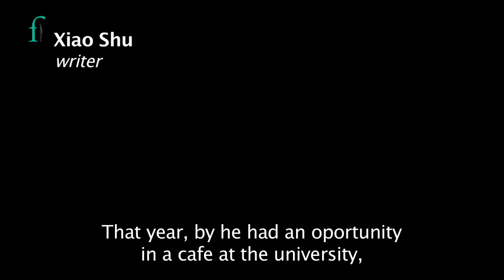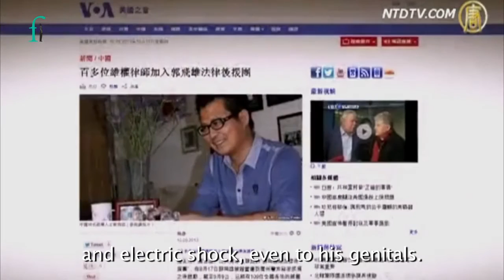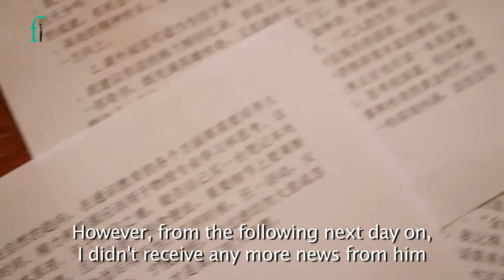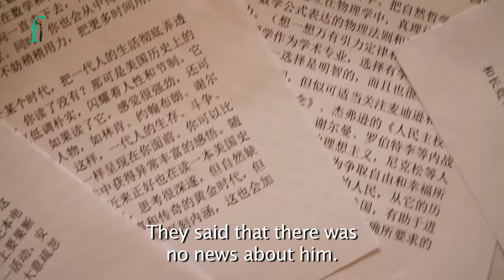2015 Front Line Defenders Award Finalist: Guo Feixiong, China